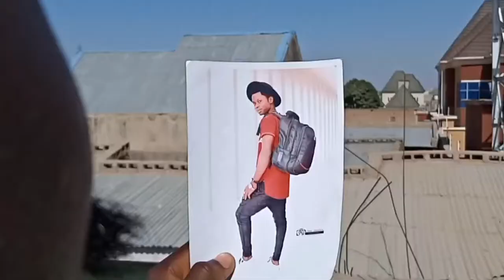MULEKA_INDIA_episode_(1) "rangila&charan"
Zamu_dinga_kawo_muku_sabon_episode_duk_ranar_talata_kuyi_mana_subscribed_domin_sanar_daku_idan_mundora_Allah_yabiyawa_kowa_bukatunsa_na_alkairi_ameen

RAYUWAR MATASA
WANNAN SHIRI ZAIDINGA ZUWA MUKU DUK RANAR JUMA,A DA MISALIN KARFE TAKWAS NA DARE 8pm
EVERY FRIDAY 8:00pm